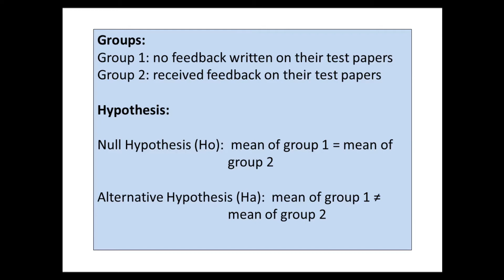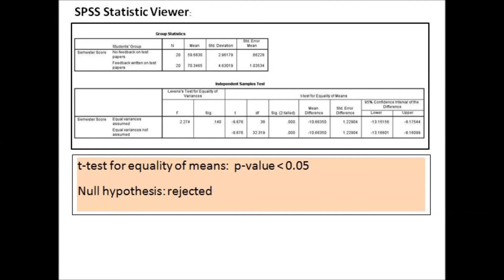t- test Using SPSS for Independent Samples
Comparison and analysis of means of two different groups can be done using an "Independent samples-t test". In this video we use SPSS to analyze and compare two group means generated from the given data. Independent sample means that the source of data were taken from two different groups. The Independent Samples t Test compares the means of two independent groups in order to find out whether there is statistical evidence that the associated population means are significantly different or not. The Independent Samples t Test is a parametric test.